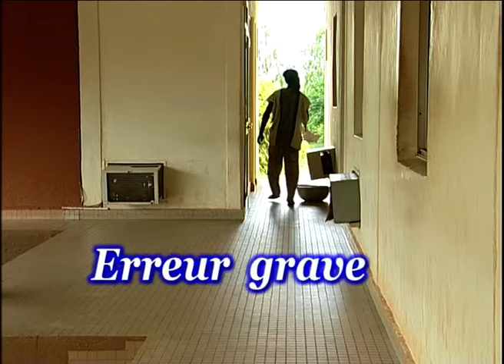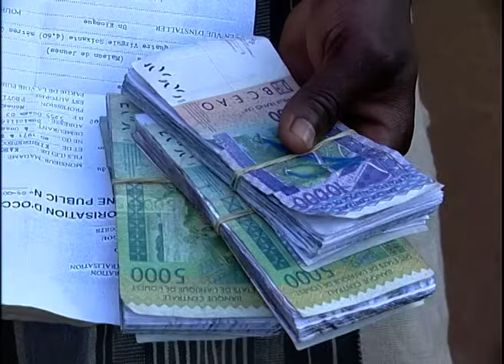Commissariat de Tampy - S01- E07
Commissariat de Tampy
Saison 1 - Episode 07 : Une erreur grave

Humour, Argent et Amour...